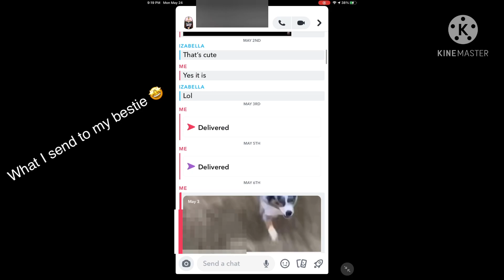What I send to my bestie 😍😍😍😍😍🥵🥵🥵🥵🥵🤩🤩🤩🤩🤩💅😏😏😏😏👏👏🙌🙌👏🙌🙌✌️✌️✌️✌️🤑🤑🤑🤑🤑